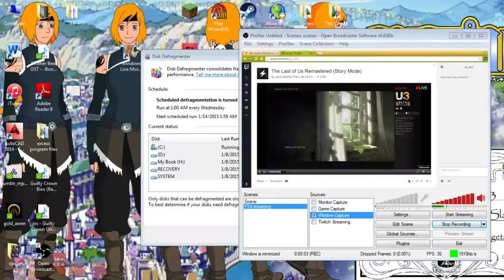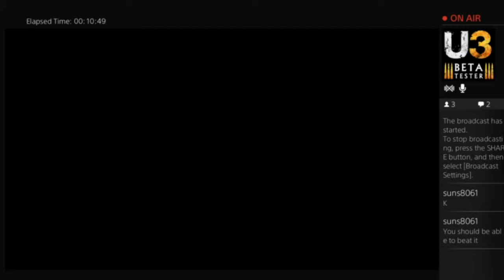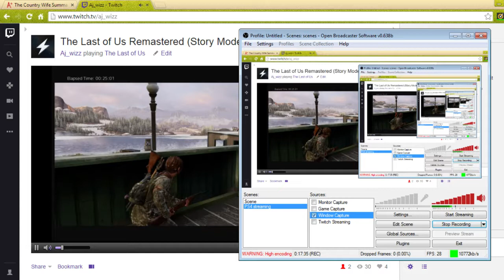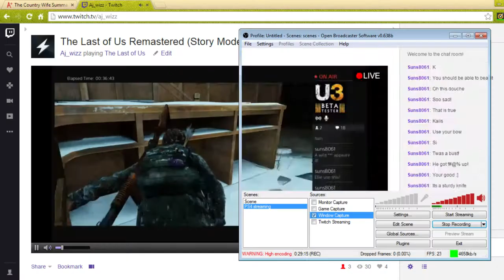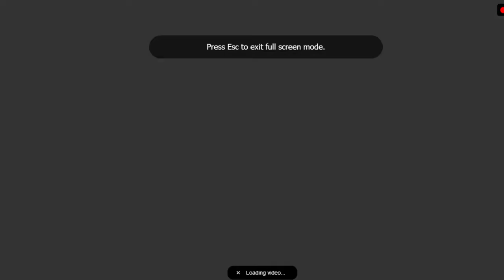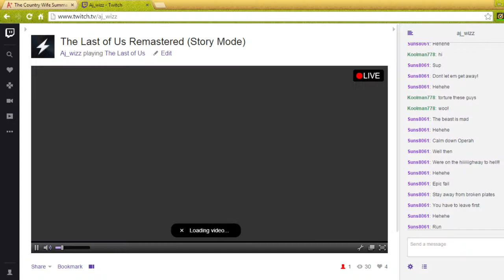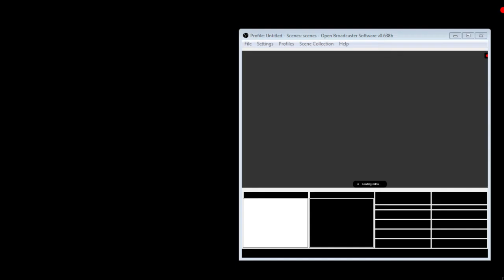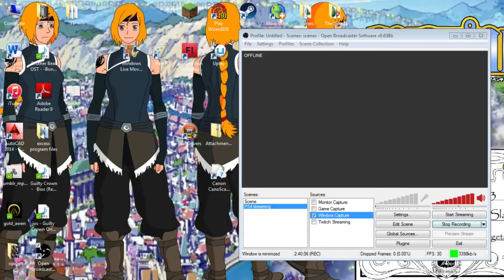The Last of Us Live Stream #3 (END)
Finally finished the game.  It really was fantastic, and I absolutely love it.  The soundtrack is pretty awesome too.  Thanks to anyone who might have stopped by!

Next time i'll need to keep the mic a little bit further away from my mouth.  It kind of sucks when you can hear me breathing the whole time, plus i think i blew out the audio at about the hour mark.

Game: The Last of Us Remastered
Platform: PS4
Developer: Naughty Dog
Publisher: Sony Computer Entertainment